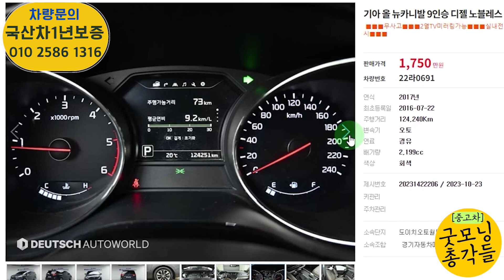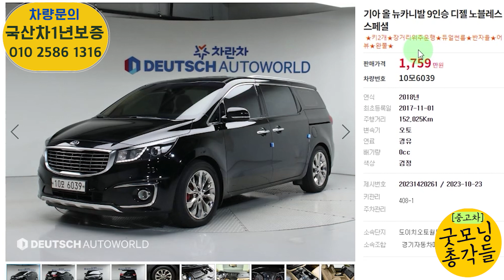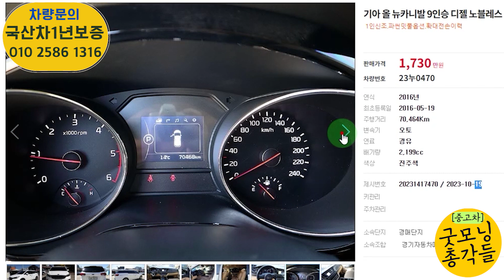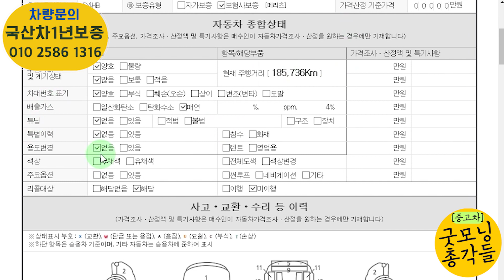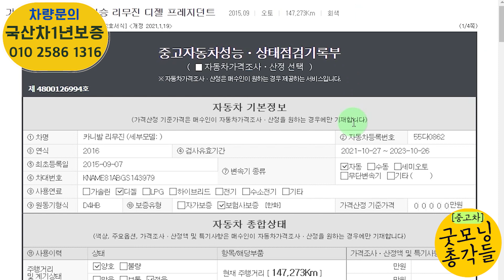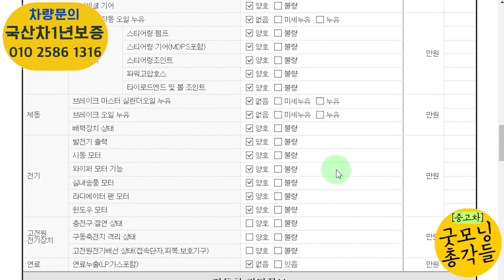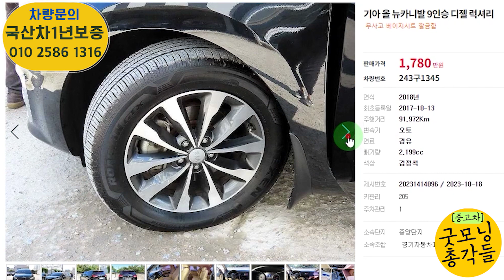미치지않고서야 이걸 이렇게 싸게 산다고? 올뉴카니발 1700만원대 중고? 총 10대